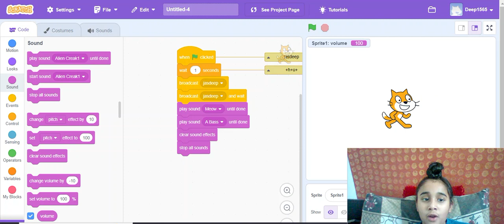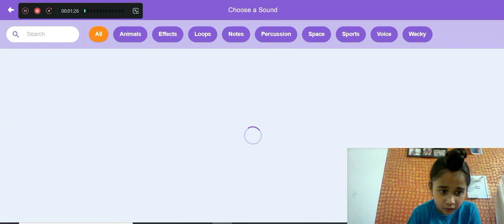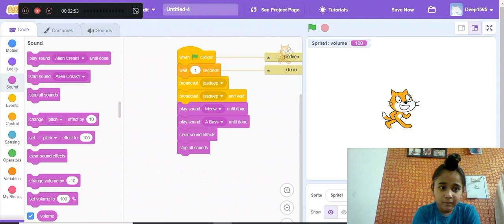MY VIDEO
Amit Bhadana

Ashish Chanchlani

Bhuvan Bam

Sandeep Maheshwari

CarryMinati

PewDiePie

Technical Guruji

Ajey Nagar

MrBeast

Nisha Madhulika

Like Nastya

Set india

Amit Sharma

Gaurav Chaudhary

Goldmines

Sony SAB

Techno Gamerz

Total Gaming
CoComelon